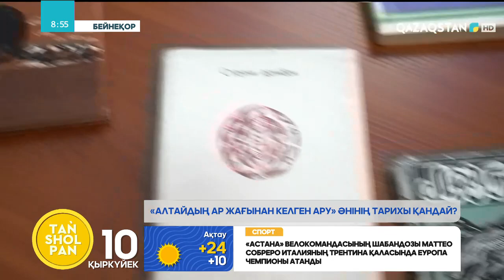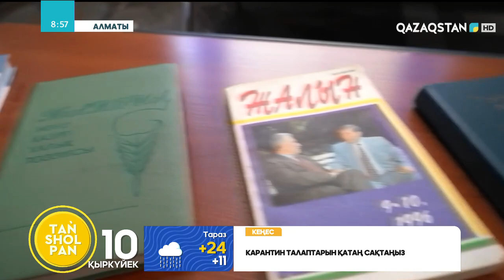«АЛТАЙДЫҢ АР ЖАҒЫНАН КЕЛГЕН АРУ» ӘНІНІҢ ТАРИХЫ ҚАНДАЙ?